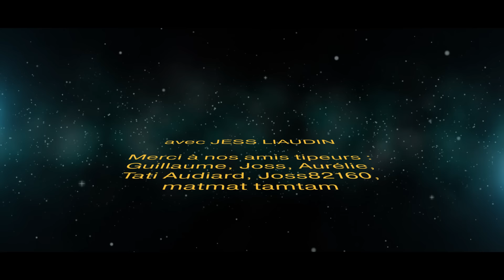"Nous, on aime les gros ionfs" : LFE#9 sort son Joker !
La Fine Équipe (opus 9) a du renfort ! En la personne d'un sacré numéro : Jess Liaudin, alias le Joker, est l'un des tout premiers tricolores à l'UFC (avec Kongo et Midoux). Jess est aujourd'hui reconverti dans le cinéma, où ses collègues se nomment Jason Staham, Jean Reno, Jamie Foxx, Dwayne "The Rock" Johnson... Ce vétéran qui stoppe sa carrière MMA en 2012 a connu les premiers pas du free fight engliches où vous combattiez dans la fumée des tavernes  sous les yeux de gangsters à la Snatch. L'époque des Lee Murray qui a combattu Anderson Silva et à l'UFC, avant de commettre le casse du siècle à 100 millions de livres sterling ! Jess a aussi vécu au Japon où il officiait comme portier dans une boite hip hop où les yakusas venaient se frotter au GI des bases américaines. Vous l'aurez pigé, avant de devenir acteur la vie du Joker était déjà un film. Action alors !

INDEX LFE#9
Intro 0:00
2:33 Ces mecs-là c'est des putain de mythos (Steven Seagal, Usher...)
06:19 Solidarité intime et inter-teams / cercle vertueux
7:51 La Rencontre entre le Snake et le Joker
14:21 1er event en cage en GB
17:46 Quand les médias s'en mêlent... (Fightsport)
18:31 La French ConnecFion et Jérôme Le Banner
26:21 Viré de sa propre équipe ?! Double sodo
34:04 La merdiacratie
41:58 Expat du fight
45:10 Du Kickboxing zaïrois à l'UFC
46:15 Une crotte de nez pour GregMMA
47:07 Snake Vs Fred Mastro Vs Franck Ropers
49:39 IbraTV : de vrais combats... de merde
52:26 Diabaté champion de Savate et corps de lâche
54:04 JCVD et la danse du boule
56:22 Les prémices du MMA british : gangsta paradise
1:02:16 40 piges, vétéran UFC et après ?
1:06:00 Savoir ce que tu fais là
1:09:15 Videur dans une boite hip hop japonaise
1:21:13 Self : apprends déjà la base
1:24:15 Vie réelle Vs Internet
1:29:08 Les points mythos
1:39:26 Mon préféré c'est Fred Mastro
1:43:46 "Je suis un acteur qui sait faire ses cascades"
1:49:30 Coach de Jason Statham
1:43:00 Mike Tyson pour 1 million de $
2:10:20 Vol de sponsor !
2:21:41 Le Snake met un down à Luke Rockhold
2:21:25 Barenuckle, BKFC et Mike Perry
2:27:36 Fans de boxe Vs fans de MMA
2:29:18 L'avenir de Francis Ngannou